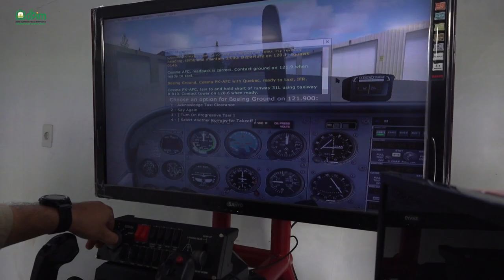Pemerintah Aceh Serahkan 5 Unit Pesawat Cessna untuk SMK Penerbangan Aceh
Aceh Besar - Pemerintah Aceh menyerahkan lima unit pesawat tipe Cessna untuk SMK Penerbangan Aceh. Pesawat tersebut akan menjadi laboratorium bagi para murid sebagai bahan praktik pembelajaran dalam mengoperasikan mesin pesawat.

Penyerahan tersebut dilakukan melalui penandatanganan serah terima aset Aceh dari Dinas Perhubungan Aceh kepada Dinas Pendidikan Aceh yang selanjutnya digunakan untuk bahan praktik siswa SMK Penerbangan.

Penandatanganan yang berlangsung dalam momentum zikir dan doa rutin pagi tersebut dilakukan oleh Kepala Dinas Perhubungan Aceh, T. Faisal dan Kepala Dinas Pendidikan Aceh, Alhudri serta disaksikan Sekretaris Daerah Aceh, Taqwallah, di SMK Penerbangan Aceh, Blang Bintang, Jumat, (1/4/2022).

Acara tersebut dihadiri langsung oleh segenap keluarga besar SMK Penerbangan, mulai dari kepala sekolah, guru, murid dan juga alumni.
Sekda Taqwallah mengharapkan, pemberian lima unit pesawat tersebut dapat meningkatkan kompetensi murid SMK Penerbangan dalam mengoperasikan mesin pesawat. Pemahaman murid SMK tentang pesawat terbang harus terus meningkat dan lebih andal.

Kepala Sekolah SMK Penerbangan Aceh, Saifullah, menyampaikan terimakasih atas perhatian Pemerintah Aceh dalam melengkapi sarana dan prasarana belajar siswa.

Menurutnya pesawat tersebut bermanfaat untuk bahan pembelajaran siswa. Saifullah menyebutkan, sekolah yang ia pimpin memiliki murid sebanyak 214 orang. Sekolah tersebut memiliki tiga jurusan, yaitu, airplane powerplant atau perbaikan mesin pesawat, electrical avionic atau perbaikan instrumen listrik pesawat dan aircraft machining atau manufaktur pesawat.

Saat ini keberadaan alumni SMK Penerbangan Aceh menyebar di berbagai perusahaan penerbangan dan institusi pemerintahan, kata Saifullah.
Aminuddin, guru pelajaran listrik pesawat mengatakan, murid yang pernah ia bimbing kini telah bekerja di berbagai perusahaan penerbangan. Seperti Lion Grup sebanyak 8 orang, Angkasa Pura 2 orang dan Ditpoludara 5 orang.

Ia sendiri bahkan telah mengikuti kegiatan magang guru ke Amerika Serikat yang dikirim oleh Pemerintah Aceh untuk mendalami tentang instrumen pesawat.

Sementara itu, alumni SMK Penerbangan Aceh, Mutaqin, mengatakan, berkat menempuh pendidikan di sekolah tersebut kini ia bekerja di PT. Batam Aero Teknik. Bahkan ia berkesempatan untuk mengikuti lisensi dari Federal Aviation Administration (FAA) di Amerika Serikat.

Selain itu, ia juga sudah mengikuti pelatihan type ratting Airbus. Pada 2021 ia dinyatakan oleh Director General of Civil Aviation sebagai seorang Aircraft Enginer berstandar internasional.